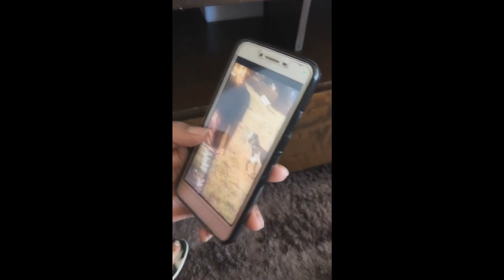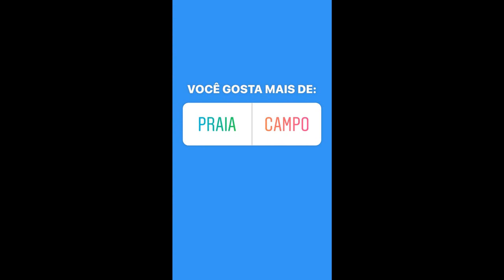Gustavo ensina tática para tirar a cara de sono | Brothers Rocha Central